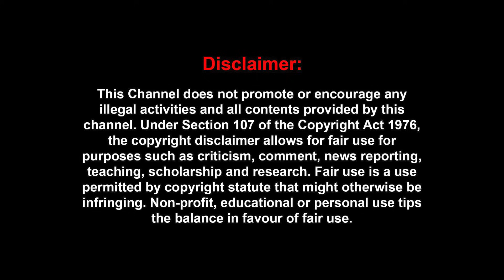'காட்டுக்குள்ள நி*வாணமா நிக்க வச்சு..' 18 பெண்களின் உறைய வைக்கும் கண்ணீர் கதை' | Journalist Umapthy